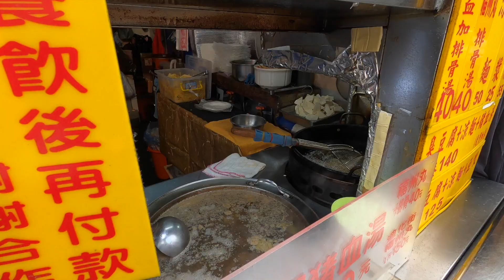【台灣日常】｜台北迪化商圈、迪化街｜西門宅JAI餐廳｜研究生的課後日常台灣日常VLOG#1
嗨～大家好！
自從大學畢業以後因為疫情的關係回馬來西亞大約快半年左右
在8月底的時候終於回來台灣開始我的研究生生活啦～
這半年都在適應新學校以及新身份
終於在寒假的時候有時間來記錄我的寒假生活！
金魚腦的我時常都會忘記之前發生過的事
所以就開始拍攝vlog來替我的腦袋記憶我的生活
歡迎大家來看我的平凡生活的影片～
這天的下課後到大稻埕台北迪化商圈去走走
看看迪化商圈的年貨大街
但是很可惜的事 那時候的年貨大街還沒開始
雖然如此
台北迪化商圈依然還是非常熱鬧

影片內的餐廳
1. 枝仔冰城-大稻埕店
2. 西門盯宅JAI

如果有想要看台灣其他的地方也可以在影片底下留言告訴我喔～

謝謝大家來看我的平凡生活vlog～

歡迎追蹤我的ig：angel.wfp